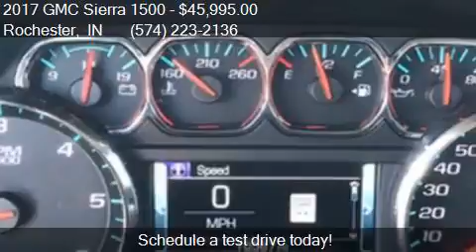2017 GMC Sierra 1500 SLT for sale in Rochester, IN 46975 at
This 2017 GMC Sierra 1500 SLT is for sale in Rochester, IN 46975 at Shepherds Chevrolet Buick.

Engine: 5.3L V8
Transmission: Automatic
Color: WHITE
Mileage: 10162
Contact Shepherds Chevrolet Buick 1520 E 9th St Rochester, IN 46975 to test drive this 2017 GMC Sierra 1500 SLT today.